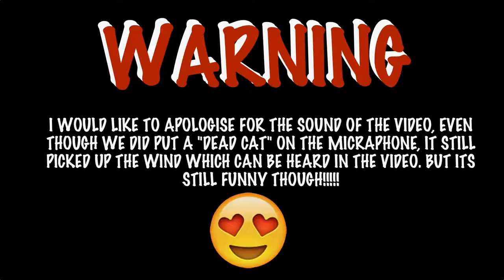Extremely Dangerous Parkour Challenge!!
sm_forver

In Western Europe, a forerunner of parkour was French naval officer Georges Hébert, who before World War I promoted athletic skill based on the models of indigenous tribes he had met in Africa.He noted, "their bodies were splendid, flexible, nimble, skillful, enduring, and resistant but yet they had no other tutor in gymnastics but their lives in nature. His rescue efforts during the 1902 eruption of Mount Pelée on Saint-Pierre, Martinique, reinforced his belief that athletic skill must be combined with courage and altruism. Hébert became a physical education tutor at the college of Reims in France. Hébert set up a "méthode naturelle" (natural method) session consisting of ten fundamental groups: walking, running, jumping, quadrupedal movement, climbing, balancing, throwing, lifting, self-defence, swimming. These were intended to develop "the three main forces": energetic (willpower, courage, coolness, and firmness), moral (benevolence, assistance, honour, and honesty) and physical (muscles and breath).During World War I and World War II, teaching continued to expand, becoming the standard system of French military education and training. Inspired by Hébert, a Swiss architect developed a "parcours du combattant"[25]—military obstacle course—the first of the courses that are now standard in military training and which led to the development of civilian fitness trails and confidence courses.

Parkour (French pronunciation: ​[paʁkuʁ]) is a training discipline using movement that developed from military obstacle course training.[4][5][6] Practitioners aim to get from one point to another in a complex environment, without assistive equipment and in the fastest and most efficient way possible. Parkour includes running, climbing, swinging, vaulting, jumping, rolling, quadrupedal movement, and other movements as deemed most suitable for the situation.[7][8] Parkour's development from military training gives it some aspects of a non-combative martial art.

Parkour is an activity that can be practiced alone or with others and is usually—but not exclusively—carried out in urban spaces.[9][10] Parkour involves seeing one's environment in a new way, and imagining the potential for navigating it by movement around, across, through, over and under its features.[11][12]

Parkour was developed in France, primarily by Raymond Belle, and further by his son David Belle and his group of friends, the self-styled Yamakasi, during the late 1980s.[13][14] The discipline was popularised in the late 1990s and 2000s through films, documentaries, and advertisements featuring the Yamakasi.[4]